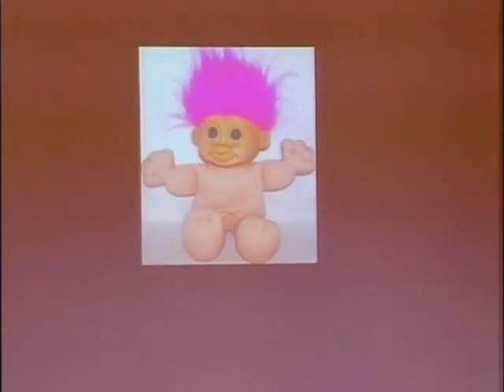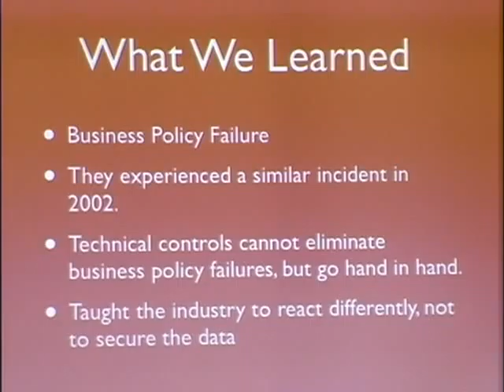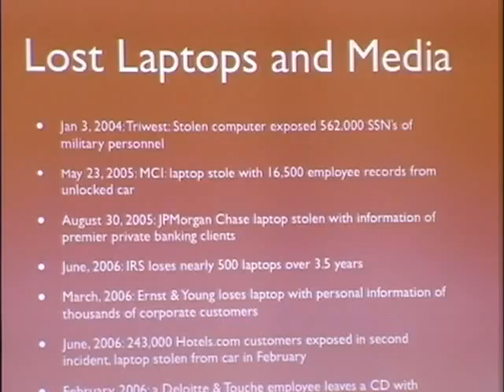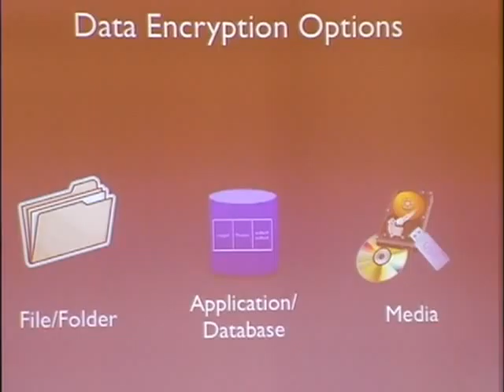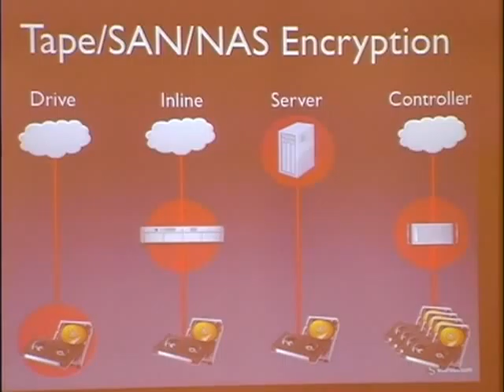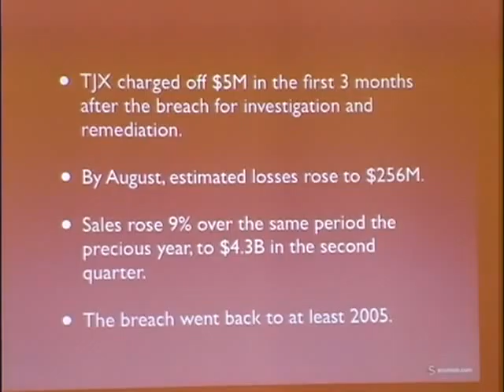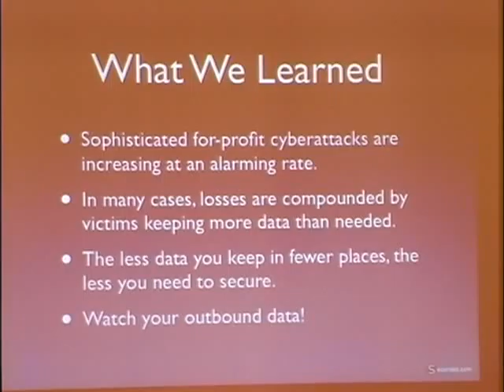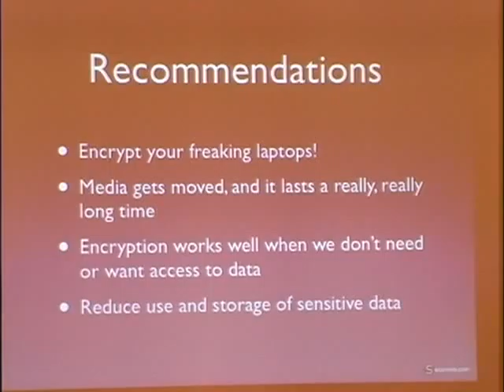SOURCE Boston 2009 Encryption and Enterprise Data Security